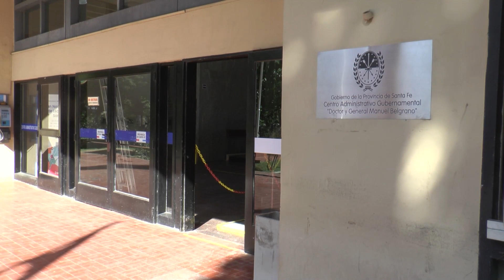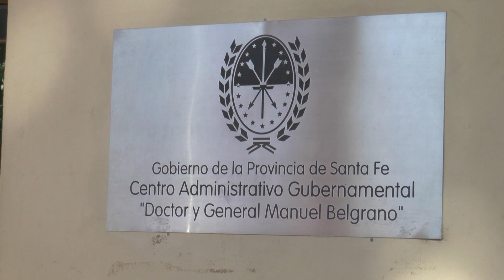REUNIÓN EN EL MINISTERIO DE EDUCACIÓN POR LA INTEGRACIÓN DE PERSONAS CON DISCAPACIDAD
ROXANA OSCANOA - AUTISMO SANTA FE